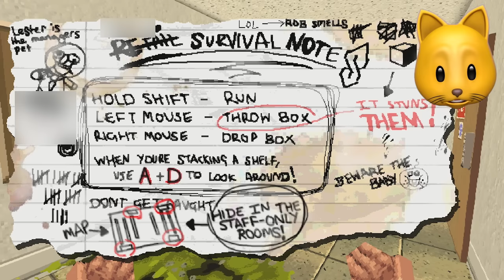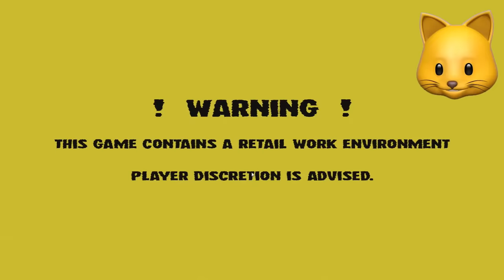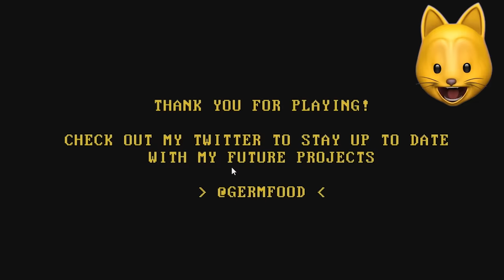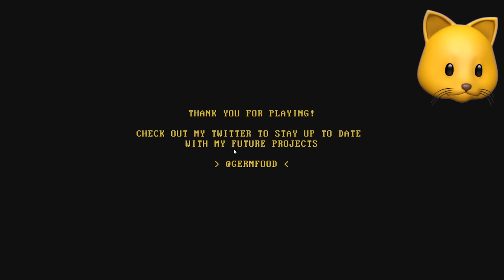NIGHT OF THE CONSUMERS.. | Fan Choice FRIGHTday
Night of the Consumers is much more than it seems... I've never worked retail but now I understand how BAD IT CAN BE!!!